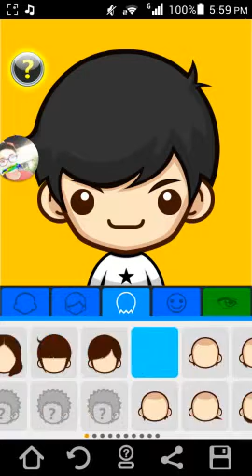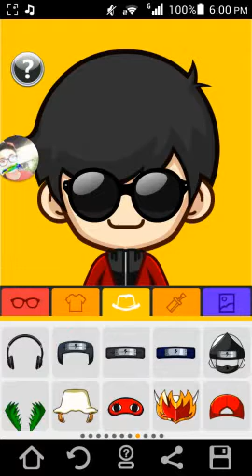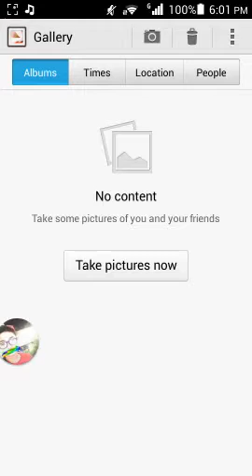Creating myself in SuperMe!